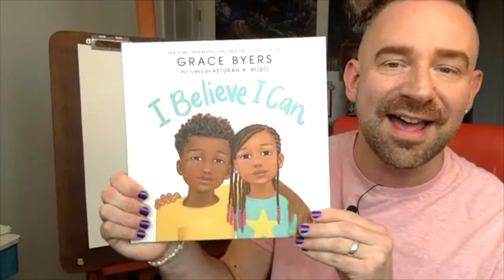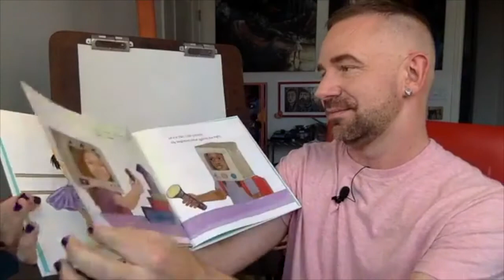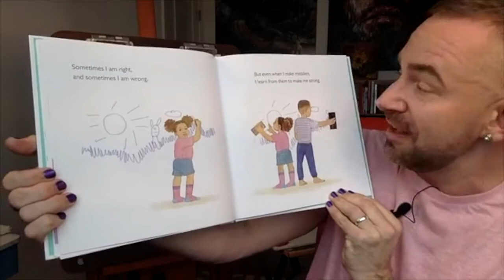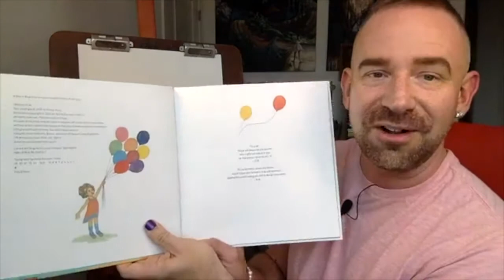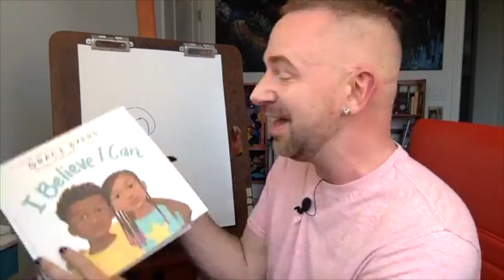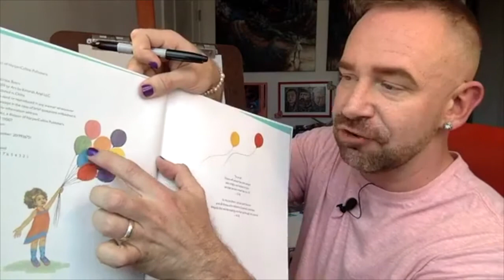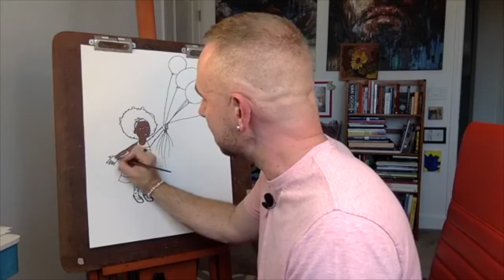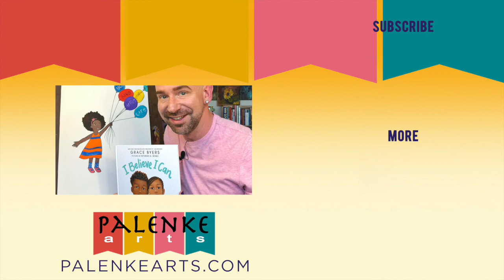Art Day With Mr. Paul | Episode 12 | "I Believe I Can" by Grace Byers | Palenke Arts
Welcome to Art Day with Mr. Paul! This video series, presented by Palenke Arts and hosted by artist Paul Richmond, features a new arts/crafts project each week that is fun for the whole family. Today, we're going to read "I Believe I Can" by Grace Byers and make a drawing inspired by the book. Grab some art supplies and let's get started!

Palenke Arts is a multicultural arts organization whose mission is to educate, inspire and transform the community of Seaside through the arts. Our organization was founded in 2015 by a committed group of artists, educators and community members, led by Juan L. Sánchez.

We recognized the urgent need for multicultural arts and music programs and events in the city of Seaside, especially for the youth, and envisioned the creation of a multicultural arts center.